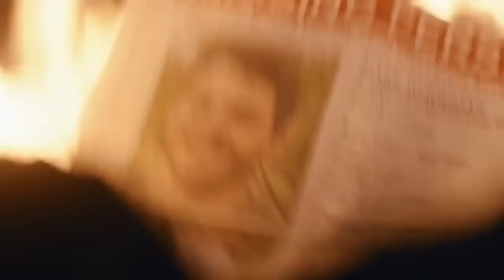Big Sky: Season 3 - Official Trailer (2022) Katheryn Winnick, Kylie Bunbury, Anja Savcic